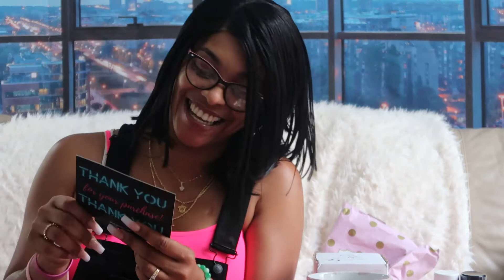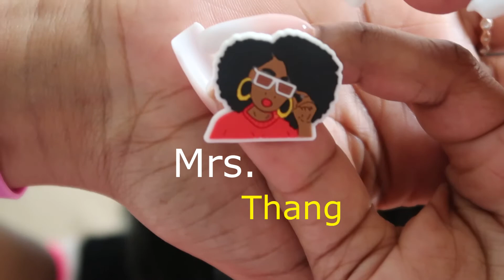Gas Lighting Independent Businesses {UN-BOXING ONLINE PURCHASES}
Hey my L Beams aka Nini's I am out here about to bring to you as a favor some independent companies out here bringing some much needed items for us to enjoy so since I love them I want to share them with you.

VIDEO LINE UP:
Play Pitts {4:10 - 6:40}
Long Hair Pretty Nails {6:46 - 9:50}
Eva by Eva Marcella {9:55 - 12:20}
Swaggy Tags/Swaggy Gragger {12:49 - 15:20}
SHOPAZL {15:40 - 19:55}
BODYICONZ {20:00 - 25:30}
La'Crocs {25:39 - 27:48}
Waist Experts {28:03 - 32:00}

My L Beams I hope you all enjoyed the video, much more to come so stay tune till next time Always Choose Happiness, Love Your Selves, and let Your Light Shine Bright!